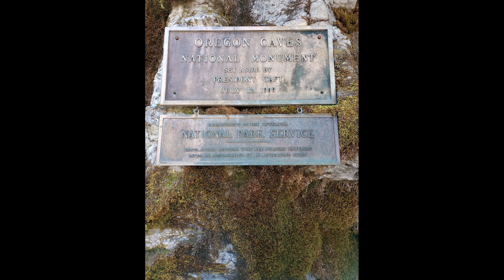Oregon Caves Tour June 2024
insta360 video of the caves, a mile long and 260 feet under the earth